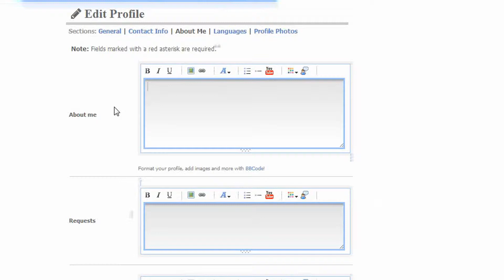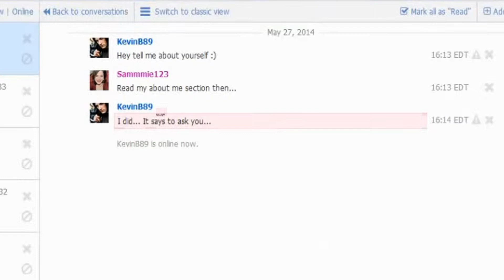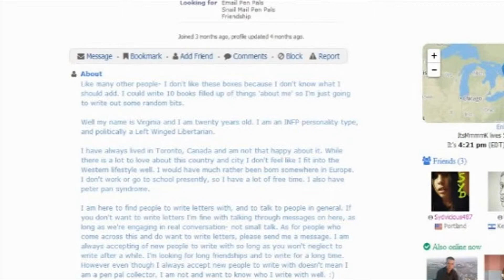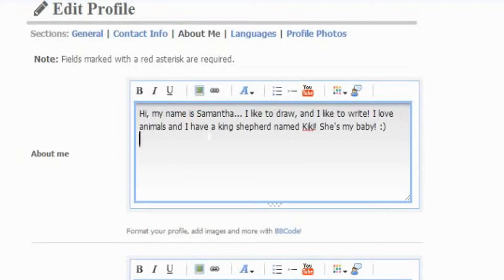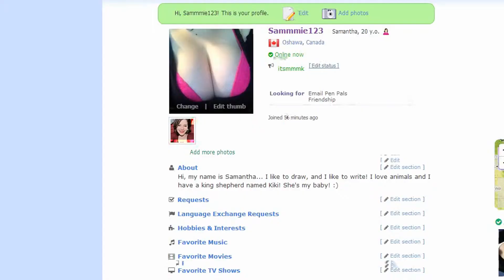About Me Sections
Hi guys! So this video is about how hard it is to fill out 'about me' sections on websites. I really hate it, it's like I suddenly forget everything about myself in a few seconds! How does that even happen???